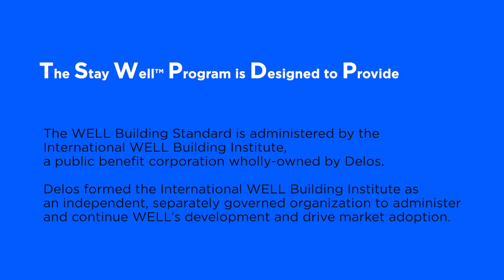Motion2frame Production Inc.™® made for *DELOS™® @NEW YORK.NewYork.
This Content is Private Property for Production by Motion2frame Production Inc. (TM) & Partners.

Digital Creations Team Vancouver and All Over World
[ newyear, Ankara, Vancouver_Based] Motion2Frame expertise team vill assists any size corporation in any point of view in the creation to execution of Innovation.

More income more Happy life Healthy mind why not.
Branding & Marketing Agency In Vancouver Canada.

Funder | SEO |
Rayan Nima Ghadimi.
Art Director:
President of this Work:
Cinematographer:
CTO:
Manager:
Editor:
Content:
cinematographer photography digitalart digitalmarketing vancouverbc westvancouver cinematorgrapher branding :videoproduction graphicdesign @Motion2frame Production. ​